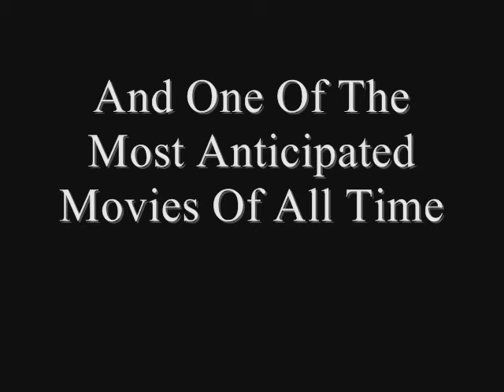K and M World: Lifetime Movies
Ever hated Lifetime!!! watch this!!!